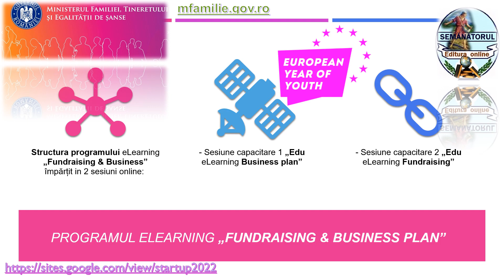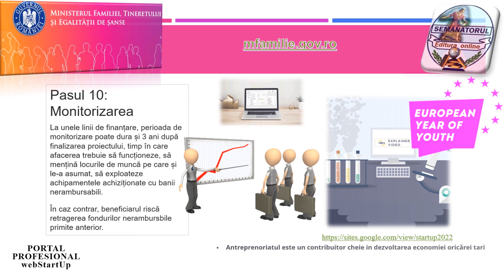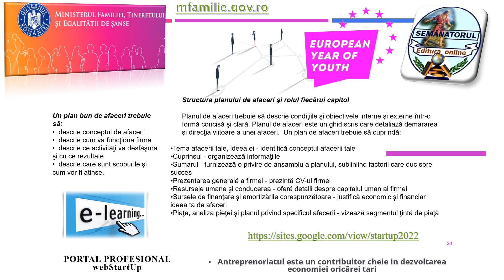EU EYY PREZENTARE PROIECT Fii T A Re StartUp AST 2022